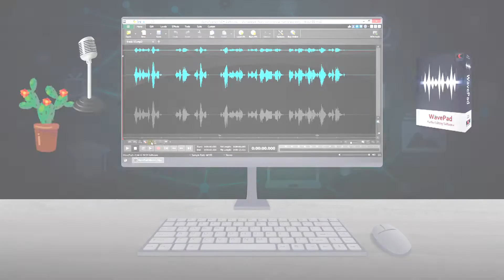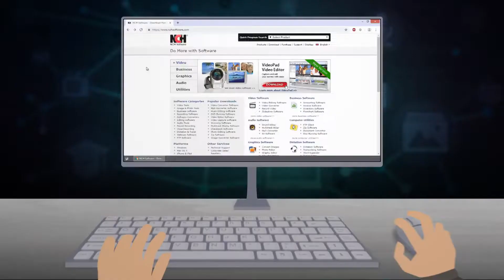Herzlich willkommen bei NCH Software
NCH ​​Software bietet mehr als 80 benutzerfreundliche Softwarelösungen für Audio, Video, Business, Grafik, Diktat, Transkription und andere Computerprogramme, um die Produktivität und Benutzerfreundlichkeit für kleine Unternehmen und Verbraucher zu verbessern. Jedes Programm konzentriert sich auf spezifische Bedürfnisse und bietet Benutzern die Lösungen, die sie benötigen, zu einem Preis, den sie sich leisten können. NCH ​​Software-Programme sind für Windows-, Mac-, iOS- und Android-Betriebssysteme verfügbar, und alle Programme bieten eine kostenlose Testphase.
Besuchen Sie , um zu sehen, wie Sie mehr mit Software machen können.